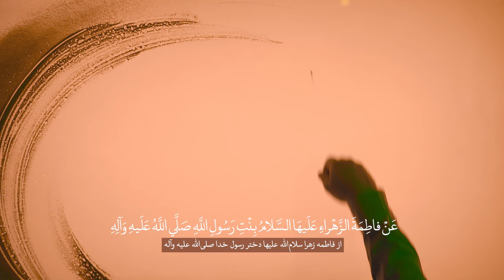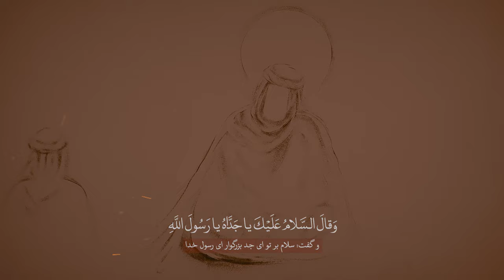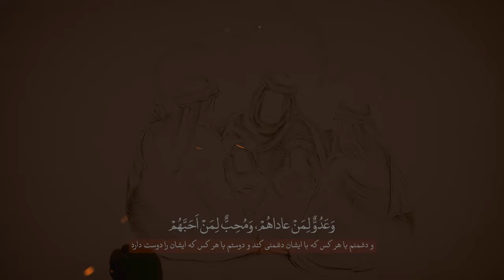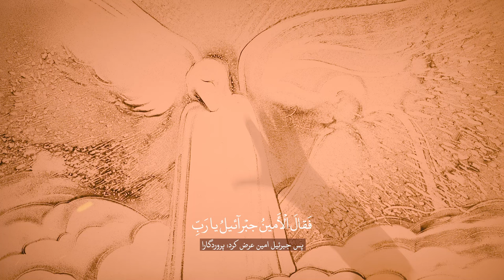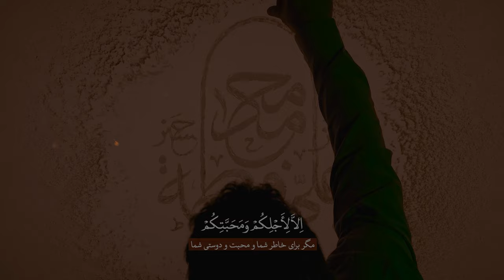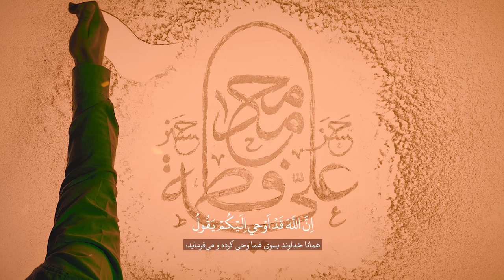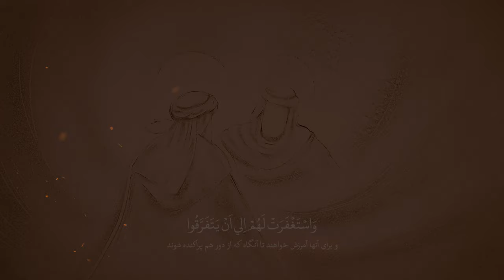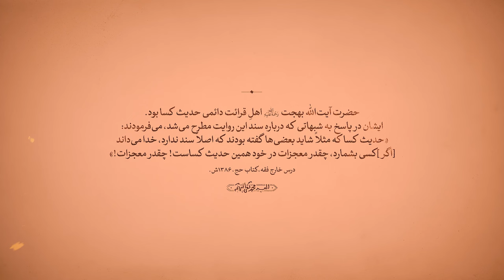Hadith Kisa NEW video 2023 - Ali Fani | علی فانی - حدیث کسا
CREDITS :
Subtitle: Arabic, Persian
Name of track: Hadith e Kisa / حدیث کسا
Reciter: Ali Fani
Arrangements: Mahdi Shekarchi
Mix & Mastering:  Hassan Poormohammadi
Special thanks: Abbas Hojjati